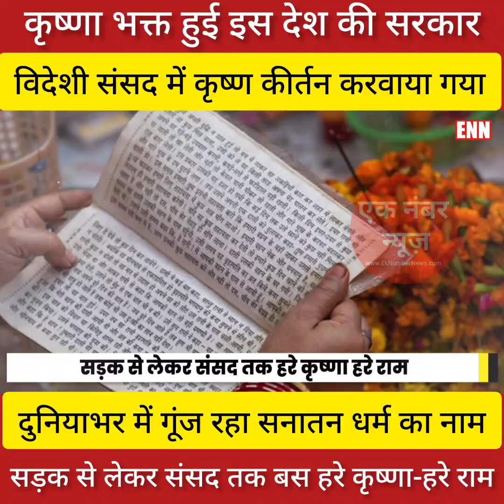कृष्ण भक्त हुई इस देश की सरकार, सड़क से लेकर संसद तक गूंजा हरे कृष्णा-हरे राम, सनातन धर्म छाया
Hindu Sanatan Dharma is loved by all over world. Manny countries follow Sanatan Dharma. foreign country Parliament also chainting Hare Krishna and Hare Ram. Manny nations celebrate Hindu festivals happily.